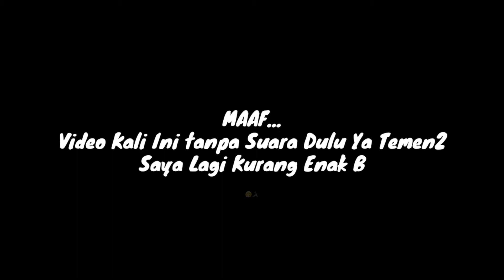Cara Mudah Dapetin Stack Hilda, Damage Gak Ngotak Sekali Ulti Musuh Tekan Tombol Surrender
Cara Main Hilda mobile legends, menirukan hilda top 1 global game play. hero hilda ini sekarang langganan di pick pas di ranked. Nah di meta 2020 ini hilda sering di pake di MPL, RRQ Juga pake hilda di MPL. Ini dia build item hilda tersakit terbaru meta 2020. Penasaran dengan build terbaru hilda? Yuk saksikan videonya sampai habis.

Terus support channel ini ya gaes dan doakan semoga tahun ini bisa tembus 100.000 subscriber. Amin...

Live Stream
Live stream kadang di Facebook

Find me
ID MLBB : 67320451
IGN : Raid°GodWind`

hilda addict

Intro : Kaivon First Love (feat Pauline Herr) [NCD Release]